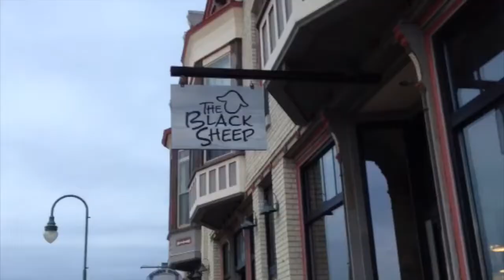GMCLA PSA BRAVE v3